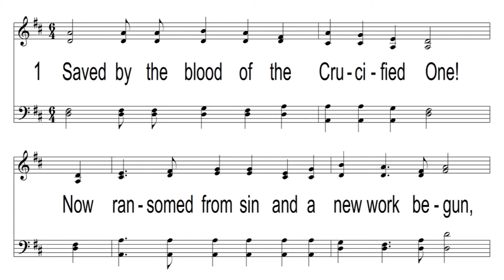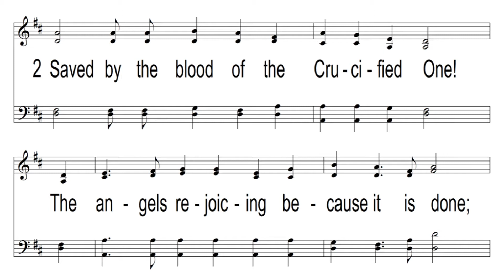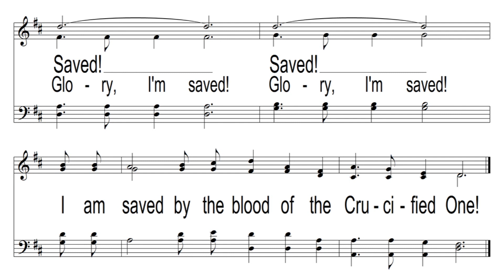Saved By The Blood with Piano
Saved By The Blood
Words: S. J. Henderson, 1903
Tune: GLORY, I’M SAVED, Daniel B. Towner, 1903
Accompaniment: Christopher Reed, 2015
Video: Christopher Reed, 2015